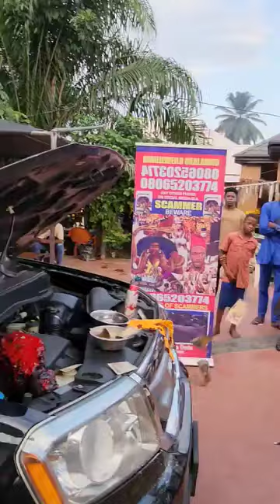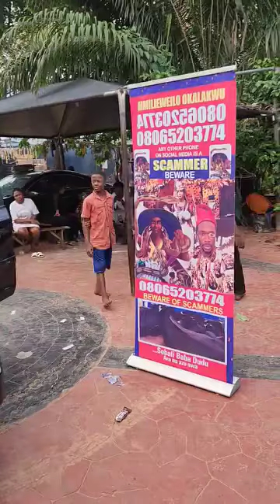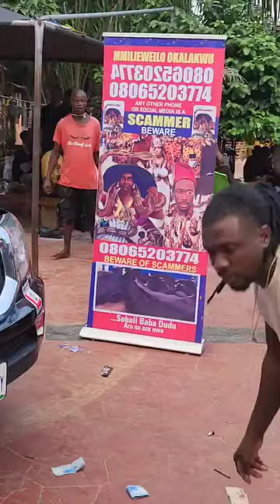Nmiri eweilo Okalakwu Dedication of another car 2024 😳